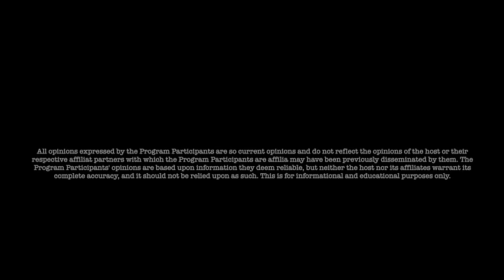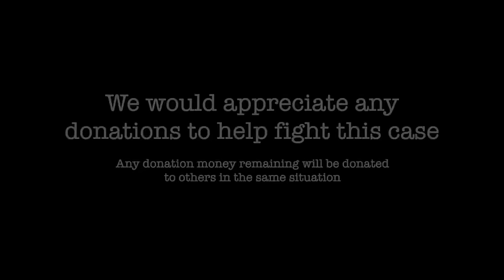Jon Dowling & Bill Holter Discuss The Gold Standard & Precious Metals RV